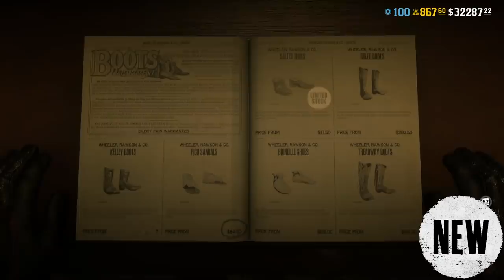Red Dead Online Catalogue Update Male & Female January 7th